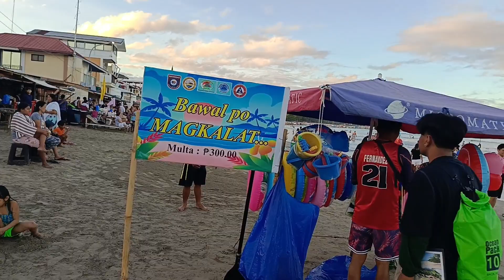Lian Batangas Beach Resort!! Napaka Gandang Resort!! Relax Muna Family!!!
Lian Batangas Resort!!
Napaka Gandang Beach Resort!!
Relax Muna Ang Family!!!